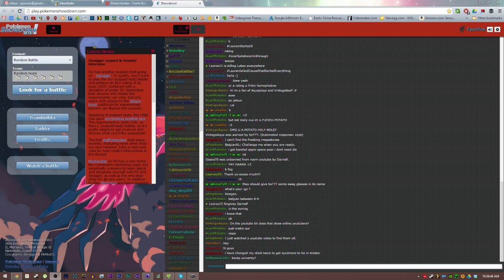TIME 2 DUEL - Pokemon Showdown Randoms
Thanks for playing, CaptainPants!